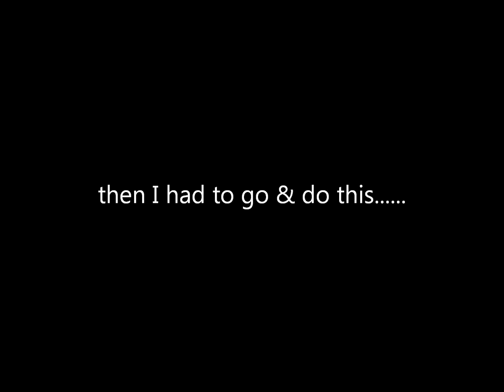3:16 Lure Company Rising Son: NICE Largemouth Bass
Temperature got up to 74 today. Fish are starting to get on the beds.